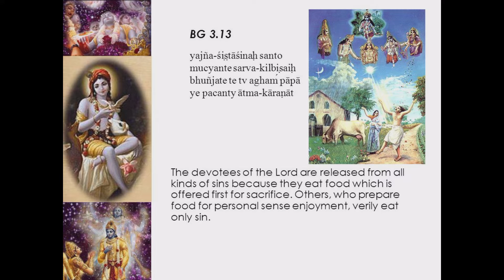These People Verily Eat Only Sin || BHAGAVAD GITA 3.13 || EXPLANATION || Fact unfold